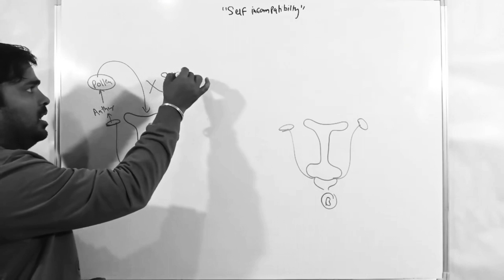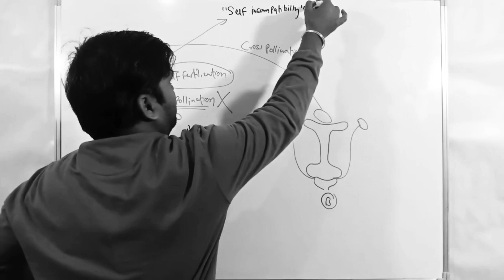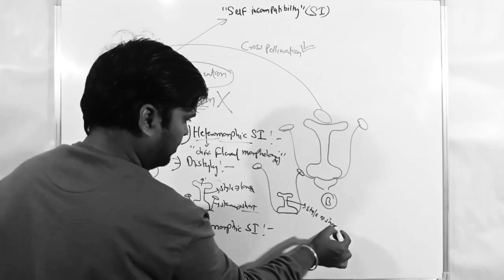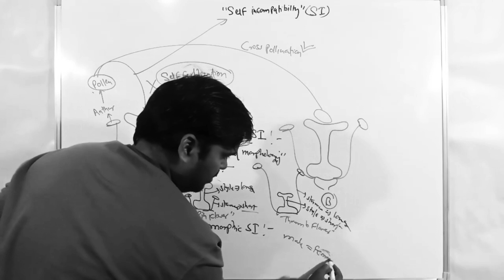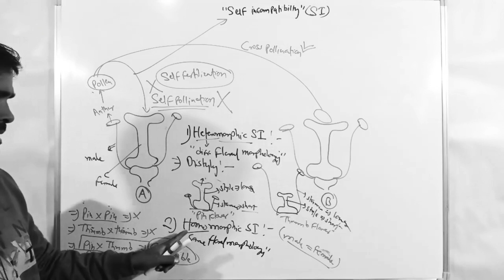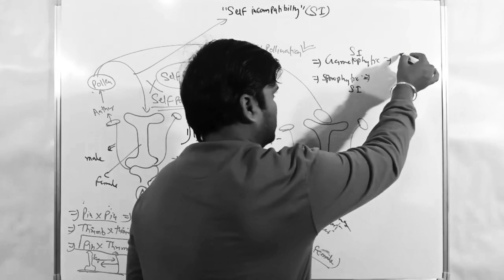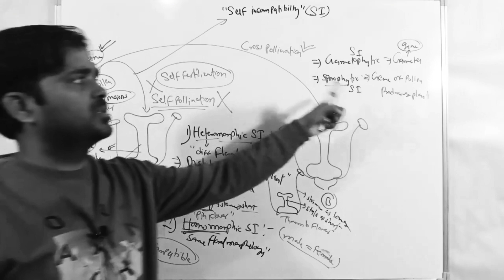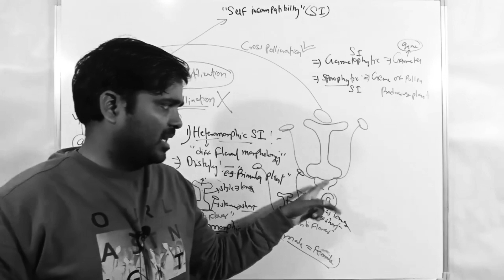Self Incompatibility in plant | Gametophytic & Sporophytic SI | Importance of SI in Plant Breeding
Genetics BD Singh Book lecture
Phundan Singh Genetics Book Lecture
BD Singh plant breeding book lecture
Phundhan Singh Plant breeding Book Lecture
What is self incompatibility
Types of self incompatibility
Homomorphic self incompatibility
Heteromorphic self incompatibility
Gametophytic self incompatibility
Sporophytic self incompatibility
importance of self incompatibility in hybrid seed production
Pin and thumb type flower